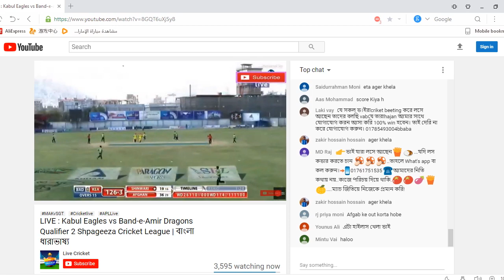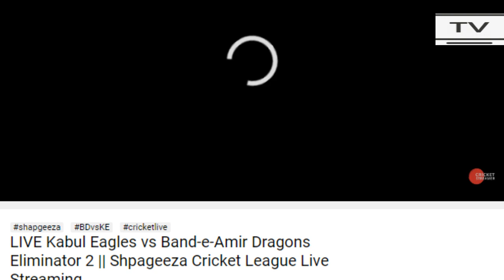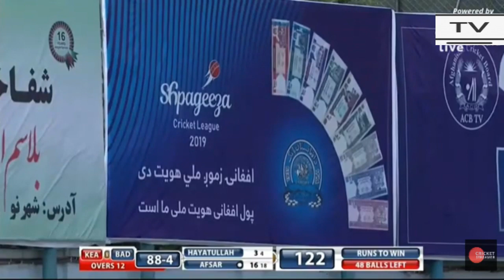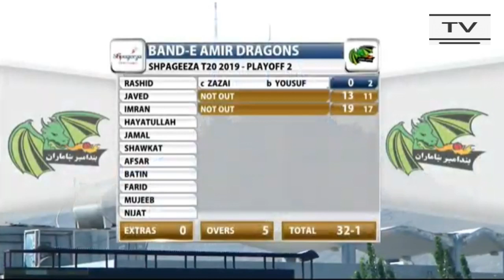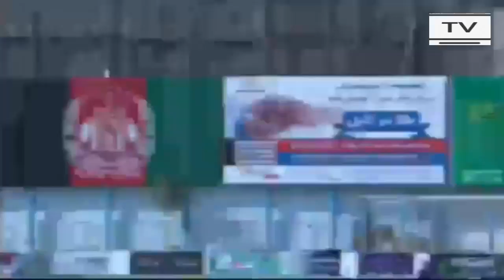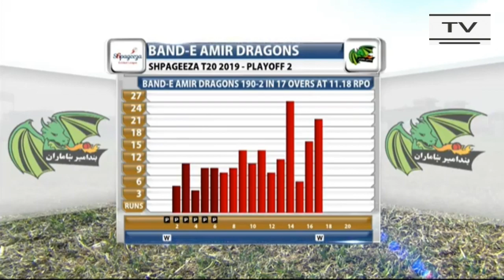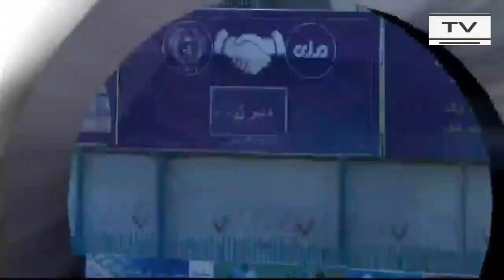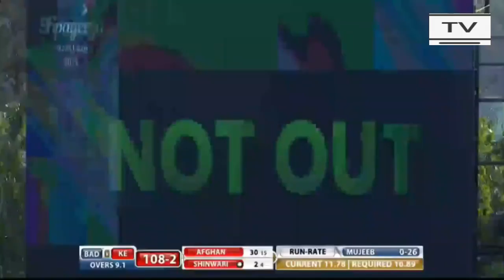LIVE : Kabul Eagles vs Band-e-Amir Dragons Qualifier 2